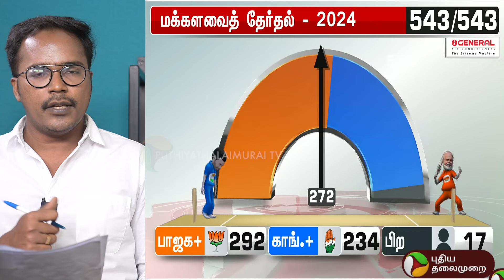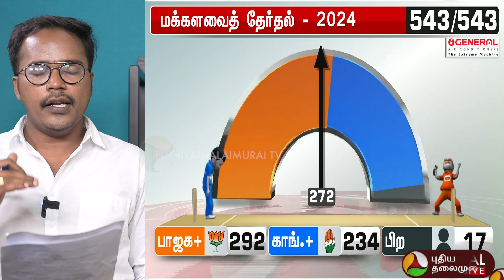தெற்கில் கோட்டைவிட்ட காங்கிரஸ்... களநிலவரம் என்ன? | Congress | Rahul Gandhi | South India | PTD